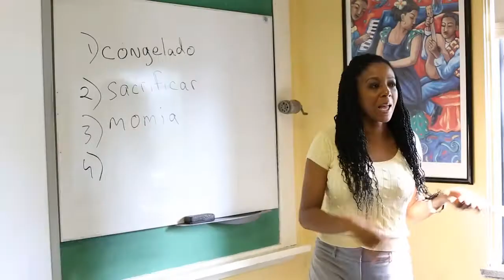Approachable, Relatable Teachers /// Morgan Park Academy